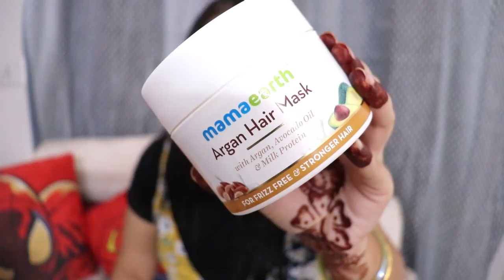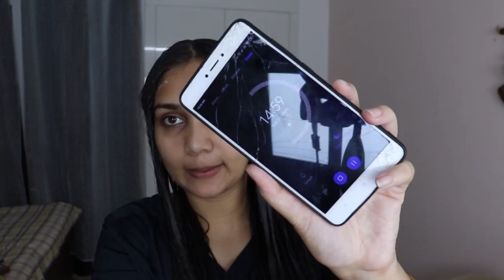2 Weeks Challenge - Hairfall Control Onion Oil + Organic Bamboo Vinegar Hair Mask | Stop Hair Fall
Hey Guys! Today I’m going to review Mamaearth's Onion Hair Mask works on the roots to strengthen hair,
reduce hair fall, and promote overall hair & scalp health. Onion Oil replenishes the scalp, restoring nutrients lost due to exposure to pollution, harsh weather & harmful chemicals used in hair care products. It also cools the scalp, reducing itch & irritation.

Made from all natural ingredients, Mamaearth's Onion Hair Mask is free of

harmful chemicals like Parabens, Mineral Oil, Silicones, etc.

Our hair masks are:

· Dermatologically Tested

· pH Balanced

· Hypoallergenic

1. Generic tripod from Amazon
2. Nikon D5200
3. Rode Micro Mic
4. Windows Movie Maker
5. Filmora

I also Sometimes film on my Redmi Note 4

Love
Nidhi